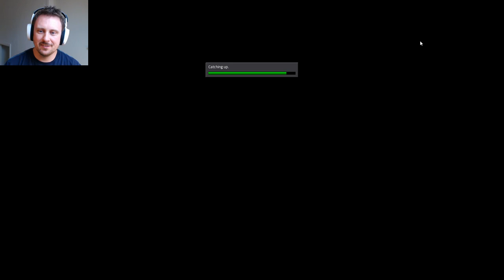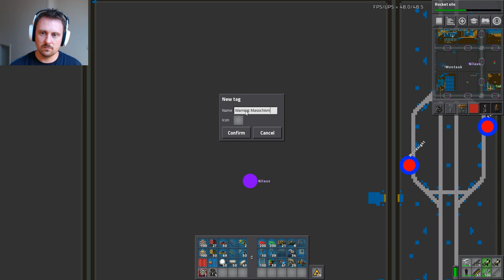Angel/BoB Community Map Twitch Stream - 07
This is the spiritual successor to the "Marathon Automation" campaign.

This campaign will enlist the help of the community to build a huge Angel/Bob base powered by Logistic Train Network (LTN).
We will be using concepts from "Marathon Automation" and an similar setup as the City Blocks from my "No Fly Zone" (Season 6).

Key Mods:
* Angels Mods
* Bobs Mods
* Logistic Train Network

Join the game in the Public Multiplayer game overview: "Nilaus Summer Community Map"